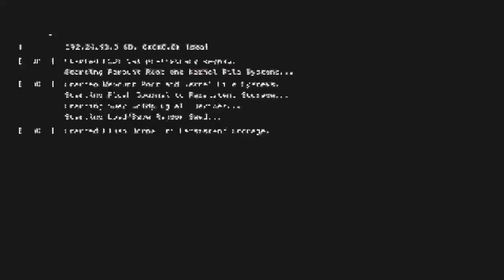GTA Online The Contract:Dr Dre Finale hunting down Johnny Guns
Nomad After Recovering the 3 Leaks From South Central to High Society he goes after Jonathan Henderson aka Johnny Guns and Crippling him to incarceration And brings dre back to his yacht